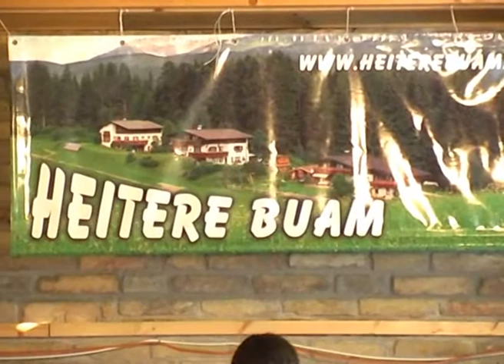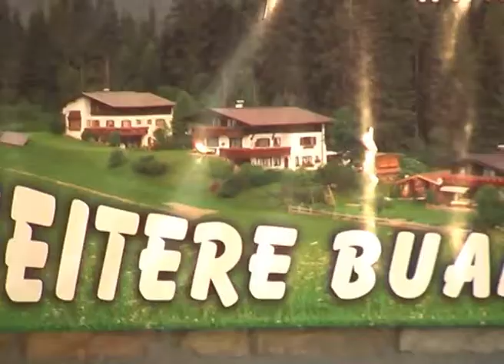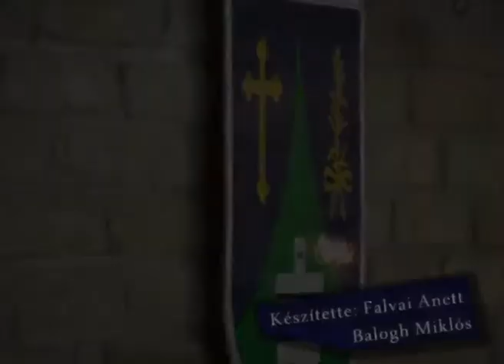Bajor hangulatú sördélután a vecsési Tájház udvarán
2011 szeptember 3-án a Tájházban voltunk,
Készítette: Falvai Anett, Balogh Miklós